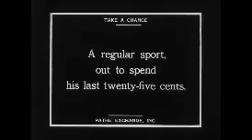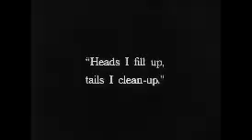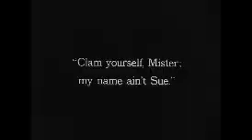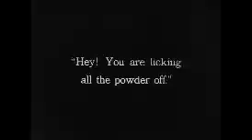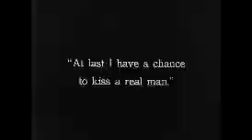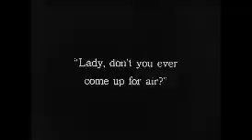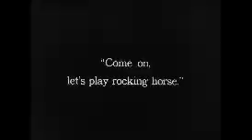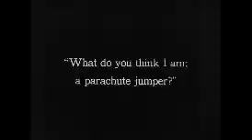1918: Take A Chance (Harold Lloyd, Bebe Daniels & 'Snub' Pollard)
A man who goes by the name The Sport decides where he wants to spend his last twenty five cents. He chases the girl he's infatuated with, and encounters colorful characters along the way.

CAST.
Harold Lloyd / The Sport
Harry Pollard / Simplex Joe
Bebe Daniels / The Hired Girl
William Gillespie / Policeman
William Blaisdell
Sammy Brooks
Harry Burns
Billy Fay
James A. Fitzgerald
Helen Gilmore
Lew Harvey
Wally Howe
Bud Jamison
Dee Lampton
Belle Mitchell
William Petterson
Ethel Tyrono

CREDITS.
Director: Alfred J. Goulding
Producer: Hal Roach

DETAILS.
Country: USA
Release Date: December 15, 1918
Production Company: Rolin Films